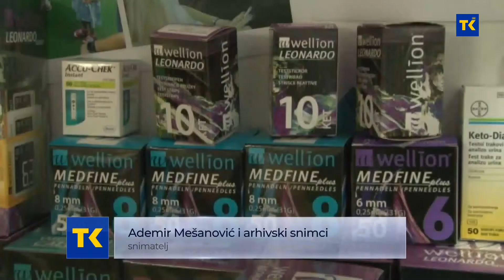JAVNI POZIV ZA NABAVKU SENZORA ZA DIJABETIČARE 19 05 2021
Otvoren je Javni poziv za ostvarivanje prava za nabavku senzora za bezbolno i kontinuirano mjerenje šećera u krvi za oboljelu djecu i omladinu sa prebivalištem na području Grada Tuzla. Na javni poziv se mogu prijaviti svi, bez obzira na članstvo u Udruženju građana, roditelja i djece oboljele od dijabetesa “Novi horizonti” Tuzla.